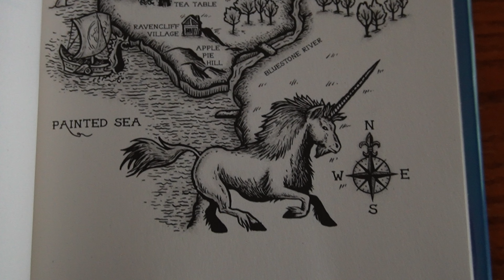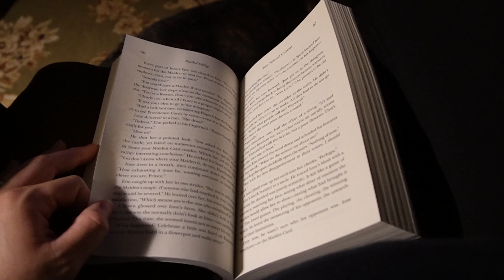Reading Vlog 📚✨ Magical Books & Baking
📖 The Lost Story - Meg Shaffer
📖 Two Twisted Crowns - Rachel Gillig

00:00 preview
00:06 reading 📖☕️
00:43 Lost Story update
04:10 Lost Story review
05:24 spooky gingerbread 👻
06:46 reading 📖🕯️
07:19 TTC update
10:32 TTC review
12:33 What I'm reading next 📚